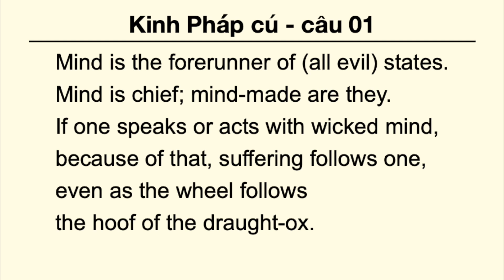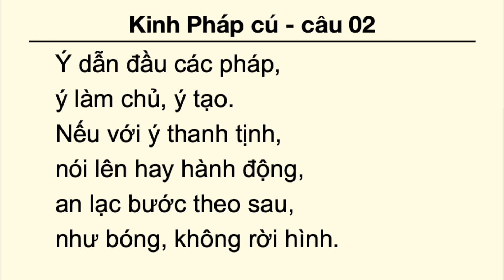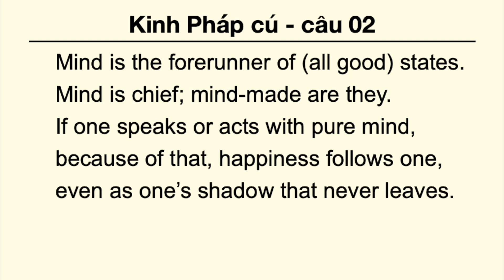Kinh Pháp Cú: câu 01 - 02